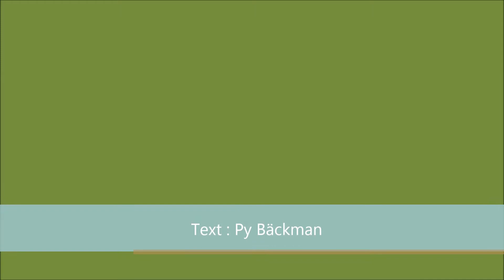Havet - Sångens Vänner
Inspelad på vårkonserten i maj 2012 vid Yrkesskolan Optima i Jakobstad.